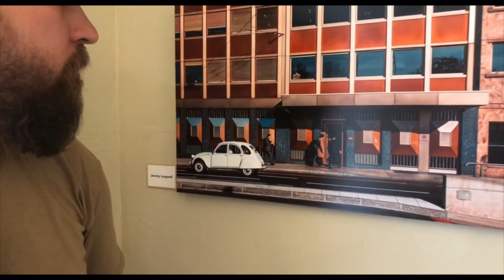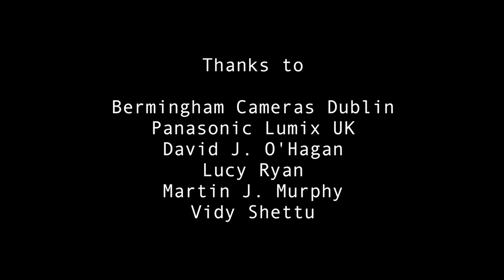Art of Street Photography Exhibition, Dublin 2018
An introduction to the Art of Street Photography Exhibition 2018 in The Ballroom, Powerscourt Centre, Dublin from 2nd-16th June 2018

Filmed, Edited & Produced by Jim Leonard